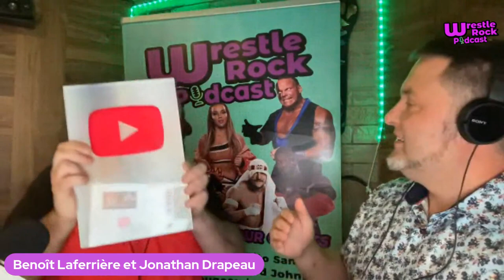Celebrating our 1 million views with The Godfather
Today, we had an exclusive interview with the legendary WWE Hall of Famer, The Godfather. During our conversation, we delved into his iconic debut as Papa Shango, reminiscing about his voodoo tricks that captivated audiences worldwide. We also had the opportunity to chat with him about his time with the Nation of Domination, where he portrayed the fierce Kama Mustafa, and of course, we discussed his current persona as The Godfather.

Throughout our discussion, The Godfather shared some of his most memorable accomplishments, particularly his well-deserved induction into the prestigious WWE Hall of Fame. Additionally, we explored one of his standout matches against Goldust for the Intercontinental Title, a bout that will forever be etched in the hearts of wrestling fans.

We also took a trip down memory lane, recalling the exhilarating tag team matches The Godfather participated in as part of the infamous Right to Censor faction, where they faced off against the talented duo, the Hardy Boys.

The Godfather's career has been a thrilling rollercoaster, with various personas and storylines that have left an indelible mark on the wrestling industry. His versatility and charisma continue to make him a beloved figure amongst fans, ensuring that his legacy will endure for generations to come.